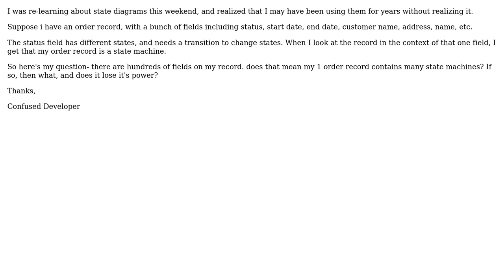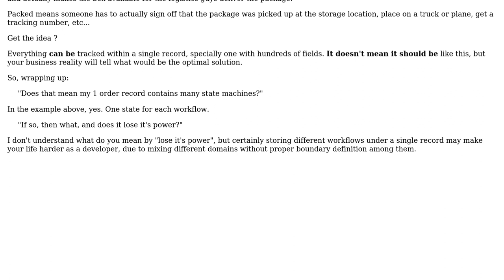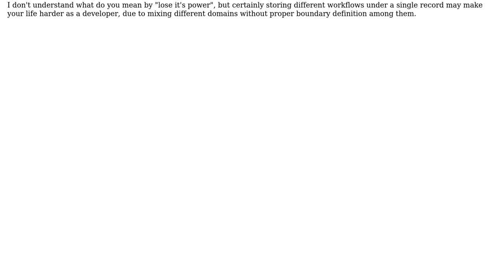Software Engineering: State machine with database records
With thanks & praise to God, and with thanks to the many people who have made this project possible! You are responsible for your own actions.